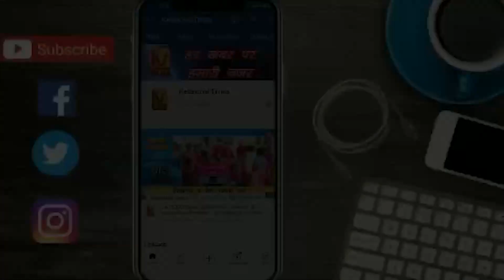हवेली खड़गपुर को आदर्श नगर परिषद बनाने का सपना है- मनीषा कुमारी